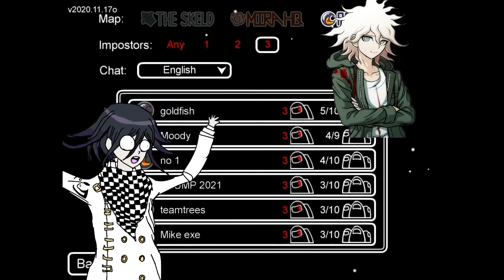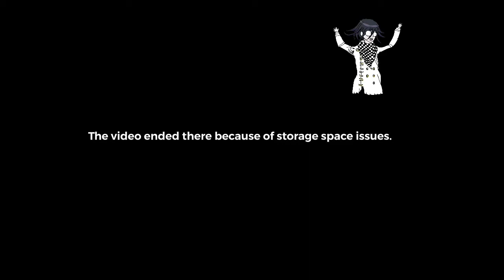Danganronpa meets Among Us!Kokichi Ouma plays Among Us [with Nagito Komaeda]